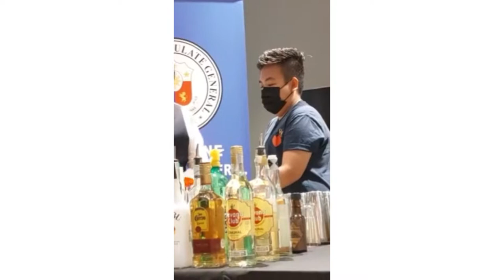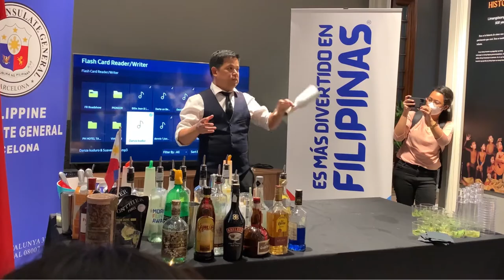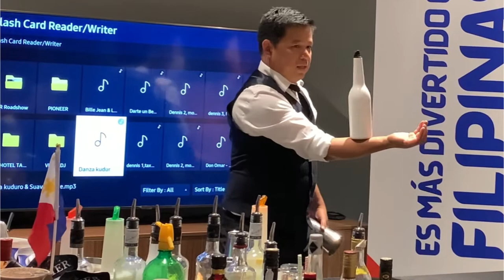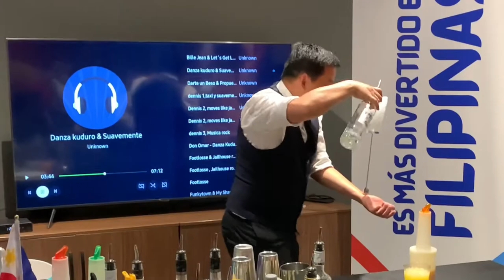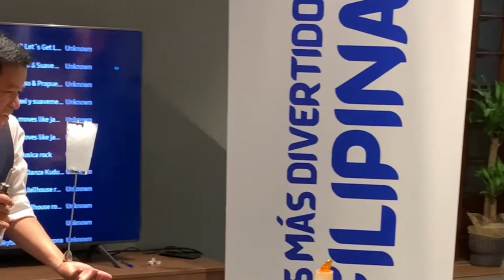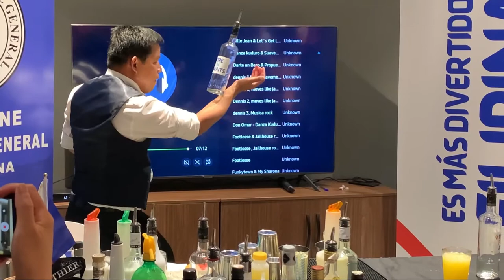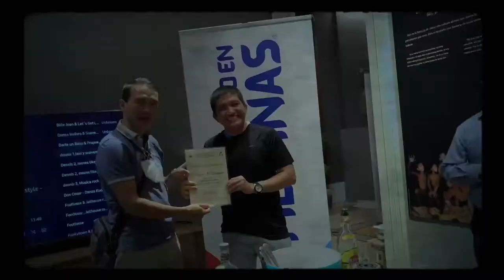Flair & Bartending Training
Its a training on Bartending + Flair Bartending.